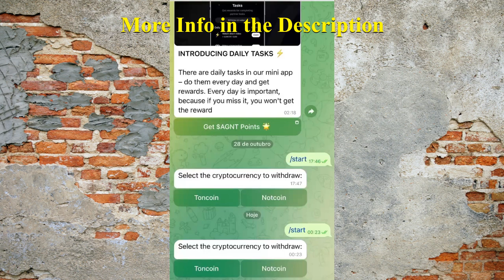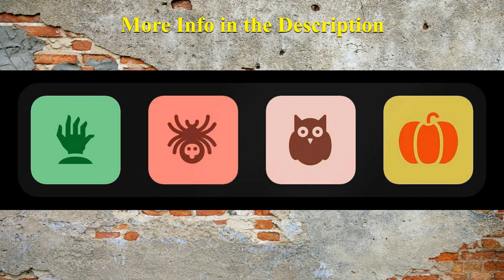AGENT 301 Daily Puzzle Card Revealed October 30 STEP BY STEP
October 30 AGENT 301 daily combo
AGENT 301
AGENT 301 airdrop
AGENT 301 bot
AGENT 301 combo
AGENT 301 Daily Combo
AGENT 301 Daily Combo October 30
AGENT 301 Daily Combo Card Today
AGENT 301 Daily Combo Card October 30
AGENT 301 Daily Puzzle
AGENT 301 Mining
AGENT 301 mining
AGENT 301 mining airdrop
AGENT 301 new update
AGENT 301 telegram
AGENT 301 Update
AGENT 301 update
AGENT 301 withdraw
AGENT 301 withdrawal
AGENT 301 инструкция
AGENT 301 как вывести деньги
AGENT 301 обзор
AGENT 301 прокачка
AGENT 301 что это